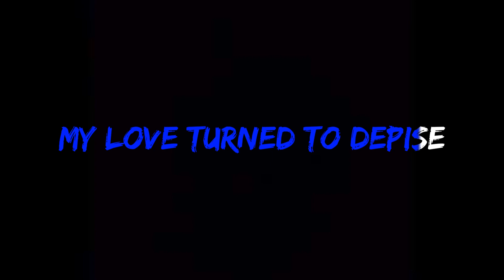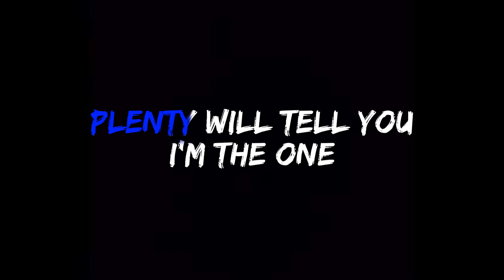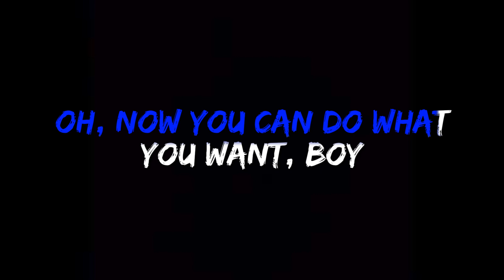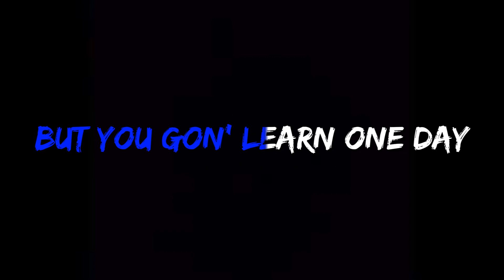One Day - Ella Mai (Karaoke Version)